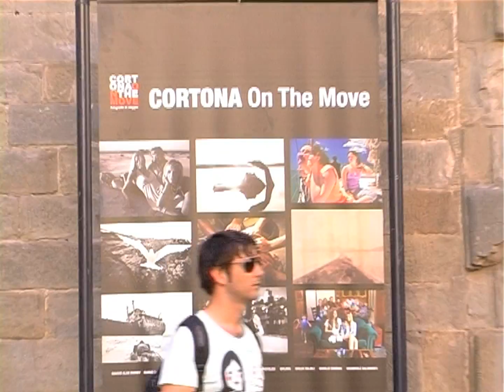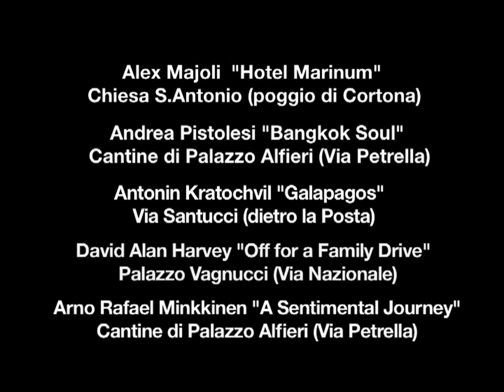Cortona on the move 2011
Festival della fotografia in viaggio